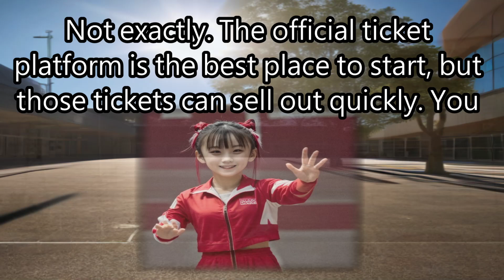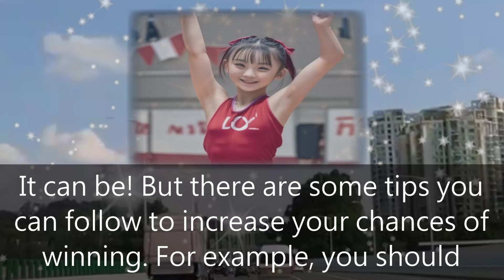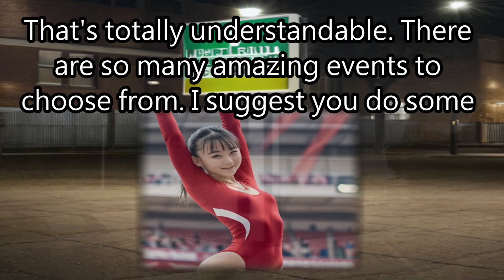Paris 2024： The Ultimate Guide to Ol… AskReddit 646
In this video, we explore the excitement and grandeur of the Paris 2024 Olympic Games! What new sports will captivate the audience? How will the cutting-edge technologies and green initiatives transform the event? Join us to uncover the preparations, the star athletes, and the stunning venues that will make Paris 2024 an unforgettable spectacle!

**Theme**

The theme of this video is the Paris 2024 Olympic Games. We will delve into the various facets of the event, including the introduction of new sports, the advanced facilities, and the key milestones leading up to the games. Discover how Paris is gearing up to welcome over 10,500 athletes from 206 countries!

**Educational value**

By watching this video, you'll gain a wealth of knowledge about the Paris 2024 Olympic Games. Learn about the ambitious sustainability goals aimed at cutting the carbon footprint by 50%, the economic boost projected to bring ?10 billion to the local economy, and the cultural importance of the games. Understand how the Olympics foster global unity and inspire millions of people worldwide. Don't miss this educational and thrilling journey!